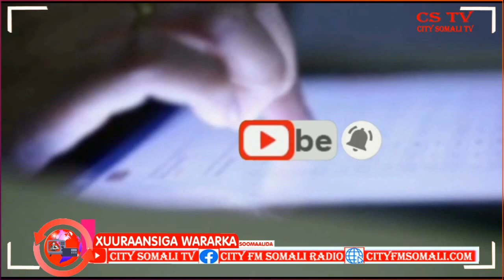MADAXWEYNAHA SOOMAALILAND OO KULLAN LA QAATAY MAS'UULIYIIN KASOCOTAY WADANKA ITOOBIYA BY ZEKI SOMALI